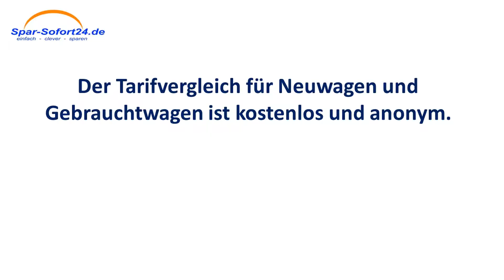Kfz-Versicherung Vergleich in Halle - schneller Direktvergleich mit Sofortergebnis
Die Beitragshöhe innerhalb der Kfz-Versicherung ist in erster Linie von Faktoren wie der Schadenfreiheitsklasse, dem Fahrzeugtyp und dem Zulassungsbezirk abhängig. Doch durch sogenannte weiche Tarifmerkmale kann der Versicherte bis zu 60 Prozent der fälligen Kfz-Versicherungsprämie sparen.Denn zwischen dem günstigsten und dem teuersten Angebot zur Kfz Versicherung in Halle liegen oft erhebliche Preisunterschiede.

Marcel Engelhardt
Gevelsbergstr. 145
44287 Dortmund